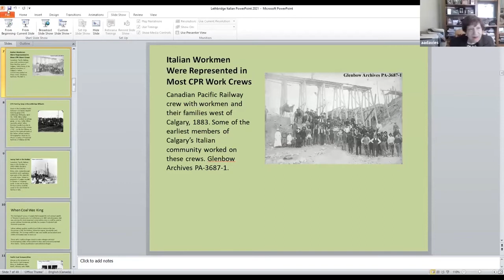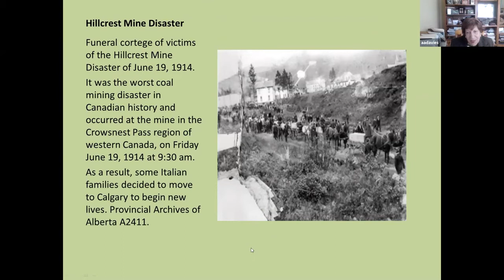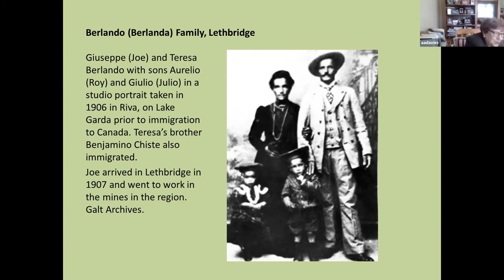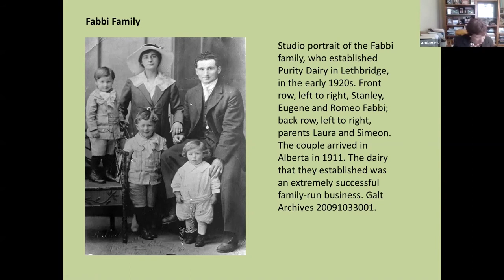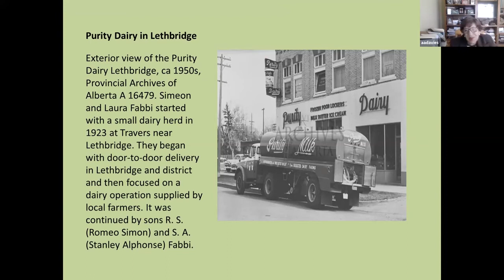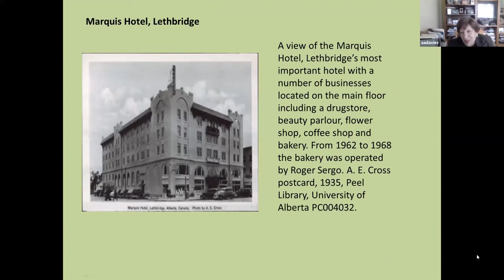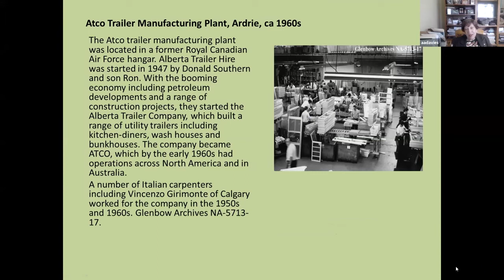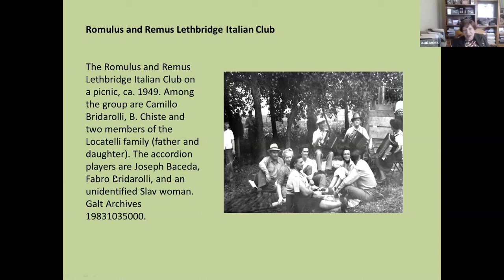Alberta's Italian History: A Lethbridge Take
Adriana Davies will deliver an online presentation hosted live at the Galt about her new book From Sojourners to Citizens: Alberta's Italian History. The publication brings to life the untold story of Italian immigrants in Alberta from the 1880s to the present. It places them in the narrative of province building from work on railways, mines and other industries to breaking the land for agriculture. Excerpts from family and community histories allow the men, women and children to speak for themselves. What emerges is an unquenchable desire to make good and overcome sometimes intolerable working conditions and discrimination, which culminated with enemy alien designation and internment during the Second World War.

The Galt is grateful to the subject-matter experts delivering online content. As local professionals and knowledge experts, these presenters add valuable contributions to the local discourse; however, their ideas are their own. The people featured in the videos and those behind the scenes followed best practices to protect their health and safety.